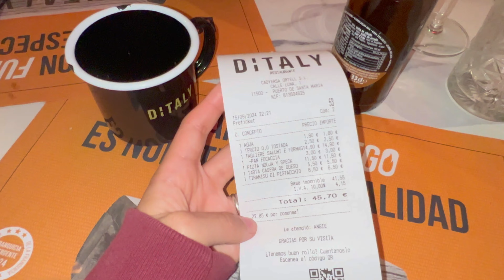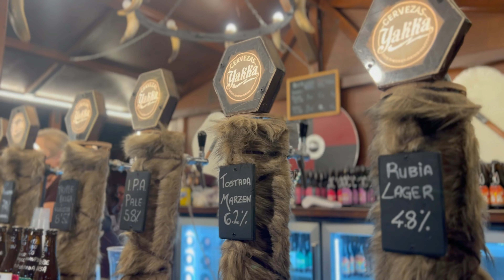VLOG: Mercado 'Cádiz Fenicia', Mini HAUL Aliexpress y Cena Especial 🛍✨ (+ Velas Mágicas 😲)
¡Hola a tod@s! Y bienvenid@s un día más a DebVlog's ✨ Yo soy Debla 💗 y en este vídeo, os enseño el mercado fenicio que hay en Cádiz : Cádiz Fenicia, comemos en la ruta de la tapa de San Fernando, al parque de perros, vamos a cenar a un restaurante italiano llamado Ditaly, os enseño una mini compra de Aldi y un mini HAUL de ALIEXPRESS, os cuento una anécdota de lo que nos ha pasado en un cumpleaños con unas velas súper originales, me preparo mi té matcha latte y os cuento en una charla de amigas un update con un poco de todo 🫶🏼💆🏻🌟💅🏼🧚🏻‍♀️💗🦋

MIÉRCOLES 20:00H NUEVO VÍDEO🚨💫🎀

¿Has estado en algún mercado parecido? ¿Qué te ha parecido la taza para el café de aliexpress? Os leo en comentarios ⏬

¡Nuevo Canal de WHATSAPP! 🌸 DEBVLOG'S 🗞 Avisos 🫐 Comidas 🥑 Mango 🐾 Mi Día A Día 👩🏻‍💻🍵

tags -
mini haul aliexpress, mini compra aldi, vlog en cádiz, vlog cadiz,  compras otoño, compras halloween, novedades halloween, novedades otoño, que como en un dia, que como en una semana, unos dias conmigo, un dia conmigo, mini vlog